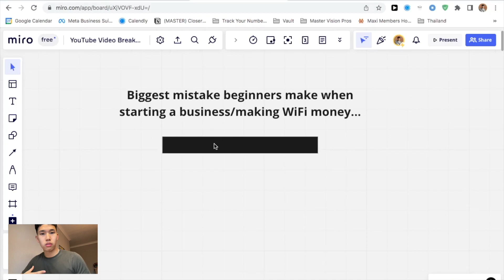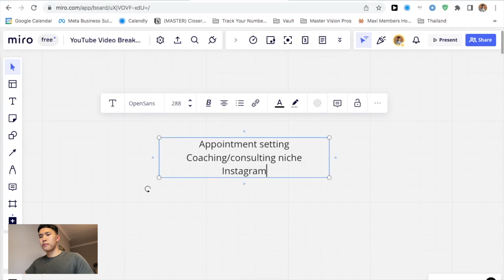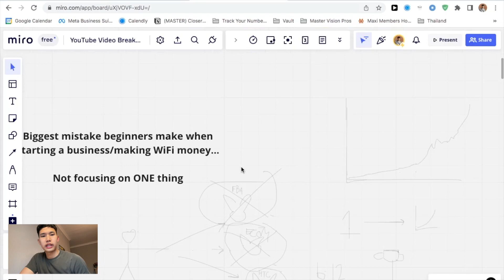Biggest Mistake Beginner Entrepreneurs Make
Work 1-1 with me to start making $2k-$5k+/month in appointment setting